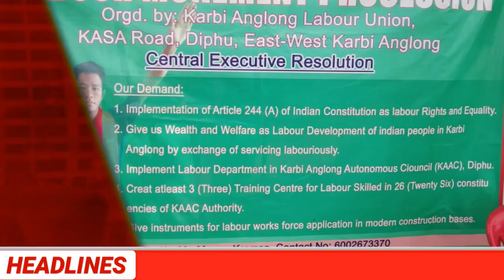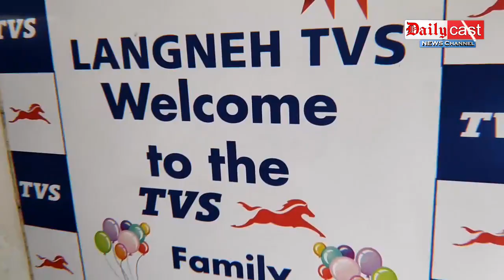Dailycast News | KALU - Karbi Anglong Labour Union submitted a memorandum to DC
KALU - Karbi Anglong Labour Union submitted a memorandum to DC

KAYA celebrated its 1st Birth Anniversary